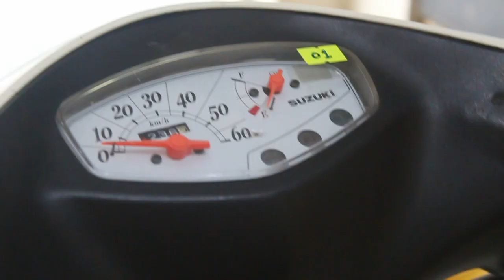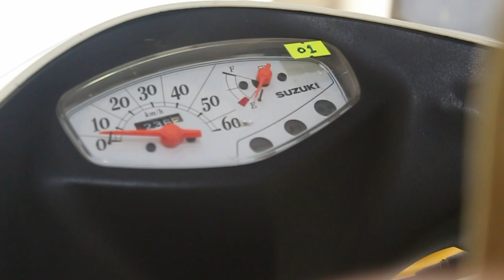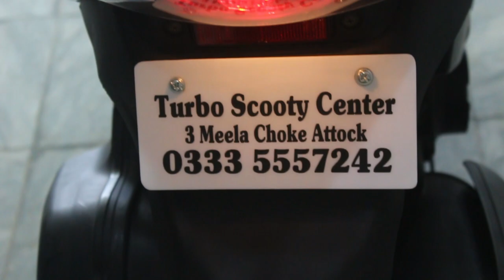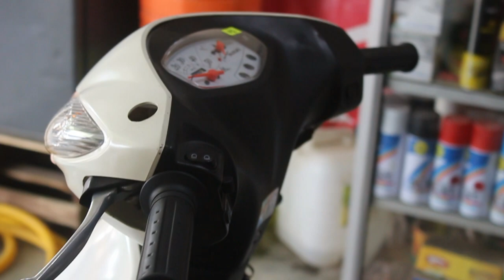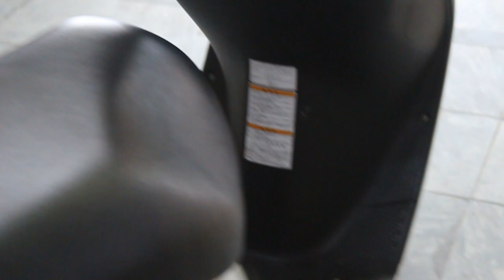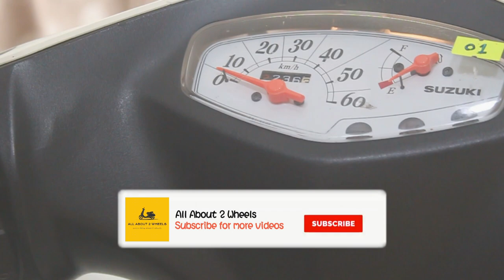Suzuki Address V50 49cc Japanese In Pakistan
suzuki # Addressv50
Japanese used
49cc engine Efi system

Turbo-Autos

for order:
Send your name
Address
Product name

call/SMS/What'sApp/Messenger
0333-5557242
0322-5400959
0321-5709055